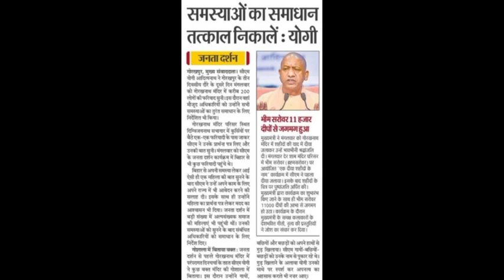बीसी सखी मानदेय को लेकर बड़ी खबर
वीडियो में जानकारी :-
बीसी सखी का सैलरी कितना है?
बीसी सखी की लास्ट डेट क्या है?
बीसी सखी में रजिस्ट्रेशन कैसे करें?
समूह में बीसी सखी का क्या काम होता है?
बीसी सखी का फुल फॉर्म क्या है?
बैंक सखी और बीसी सखी में क्या अंतर है?
समूह में कितने पैसे मिलते हैं?
स्वयं सहायता समूह में अध्यक्ष को कितना पैसा मिलता है?
स्वयं सहायता समूह में कौन कौन सी नौकरी है?
स्वयं सहायता समूह में लोन कैसे मिलता है?
महिला समूह लोन कैसे मिलता है?
स्वयं सहायता समूह में कितने पद होते हैं?

टैग्स:-

bc sakhi latest news today,
bc sakhi latest news update,
bc sakhi latest news youtube,
bc sakhi latest news live,
latest news uk,
sacramento news,
latest news bbc,
bc sakhi latest news hindi,